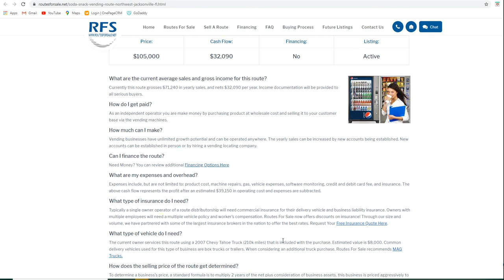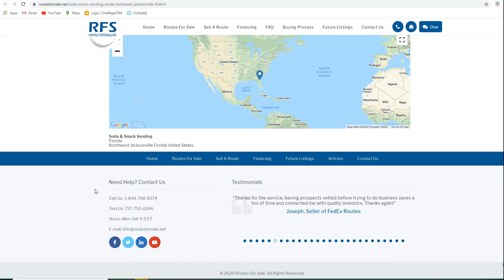Soda & Snack Vending Route For Sale in Northwest Jacksonville, Florida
Soda & Snack vending machines route for sale in the Northwest Jacksonville, Florida area for $105,000. Currently grossing an estimated $71,240 and nets $32,090 per year! Route includes 16 machines in 10 locations and inventory. Machines and inventory have an estimated value of $60,000. Locations of the machines include schools, offices, and warehouses. All machines have remote monitoring software and credit card readers. A truck is included. The vending business offers unlimited growth potential and flexible hours! The seller is willing to stay on to provide the new owner with training for 2 weeks.